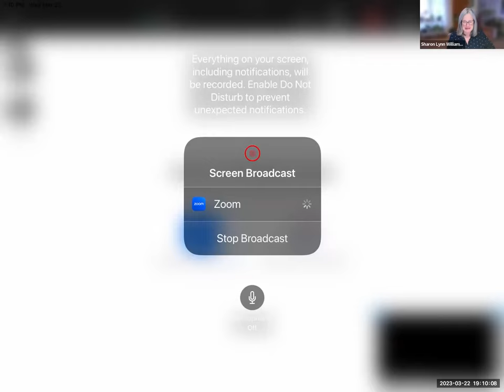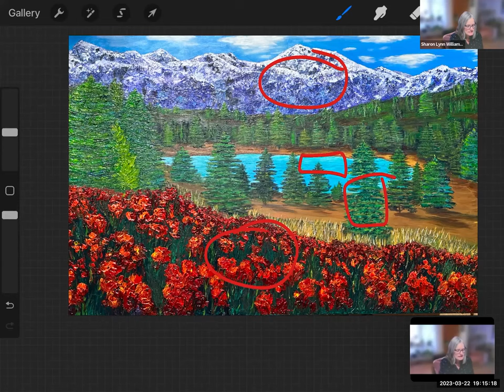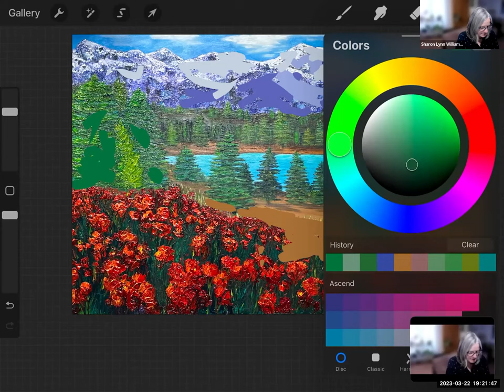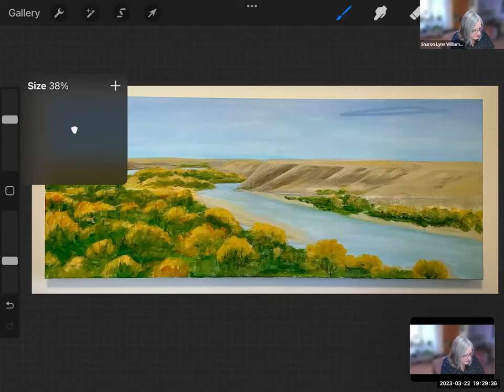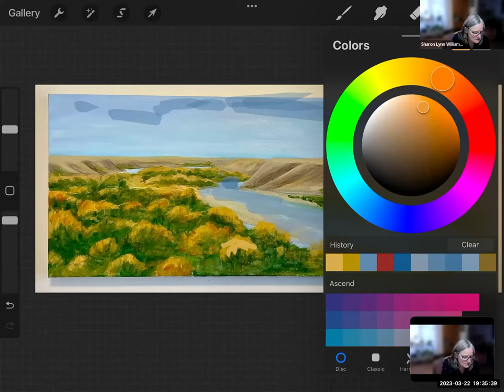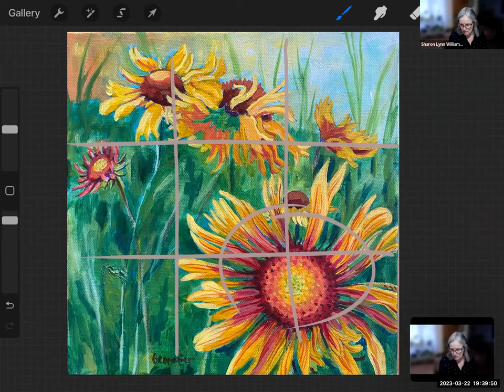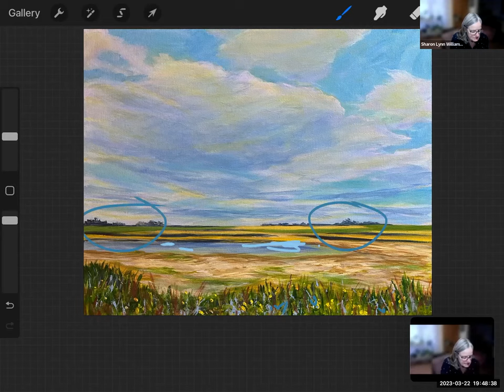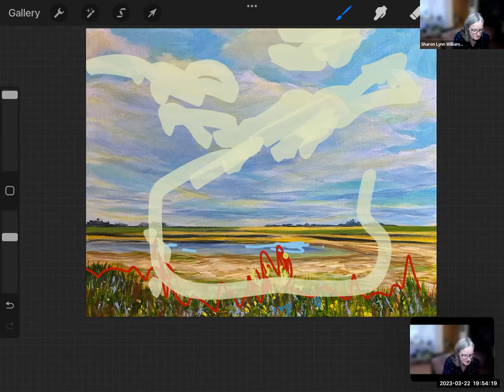Sharon Lynn Williams - Meet The Mentor 🖌️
Here’s your chance to connect with a Mastrius mentor. Get answers to your questions, make a new friend, and maybe discover your next mentor!

"I’d love to meet you! Join me in my studio (online) for an informal Q&A get-together.

My goal as a mentor is to help my students create their OWN work in the best and most creative way that they can, at the stage that they are at. Art is a life-long journey, so it is important to recognize where you are and what you need to know to take you to the next stage. To get to know my style of teaching, I want to invite you to a free critique session where I will choose some paintings that have been submitted, and make suggestions for strengthening them.

As a Mastrius mentor, I focus on helping my students to understand and be able to apply the fundamental principles of how to make strong art to their own work. So in my groups, we always begin with the principles of SHAPE, VALUE, AND COLOUR, very deep topics, before we move on to the other issues of being an artist like getting and knowing your audience and how you communicate with them, through shows, social media, email list, and your website. So much to learn, right?" - Sharon Lynn Williams